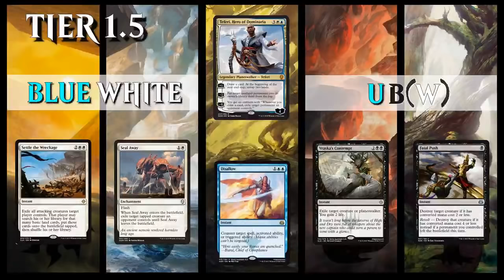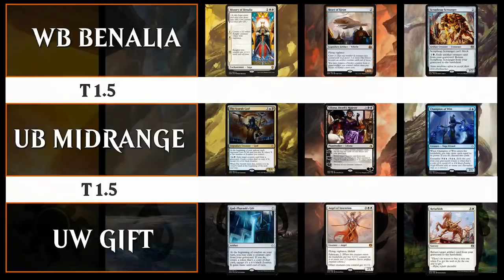[FR] MTG Arena: Kaladesh arrive! État du Méta #1 ( 7 Juin )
Vidéo FR qui donne la Tiers List des decks forts en Standard Bo3 pour Magic Arena.